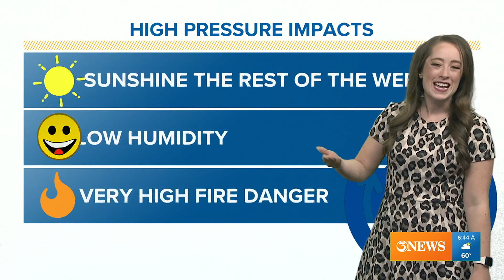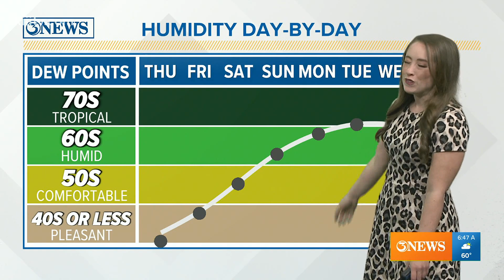Fabulous Forecast: Low humidity will create a very pleasant day with sunshine, fire danger remains v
Thursday will be a fabulous day to spend time outside, highs across the region are in the mid 80s with low humidity and sunshine.